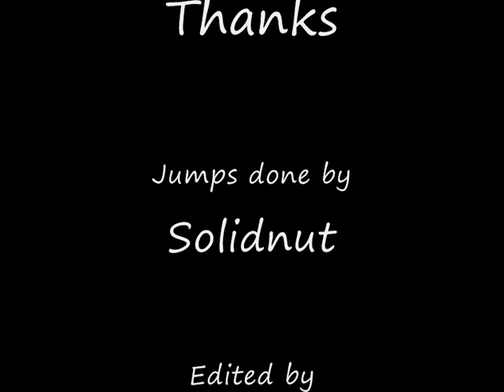Backlot 4 Ways out of map!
4 ways out of backlot